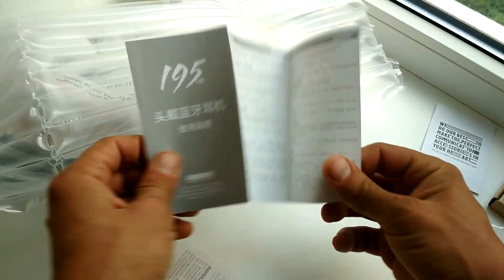Remax 195HB Первые нормальные уши за 25$